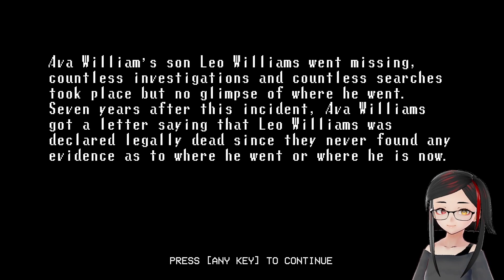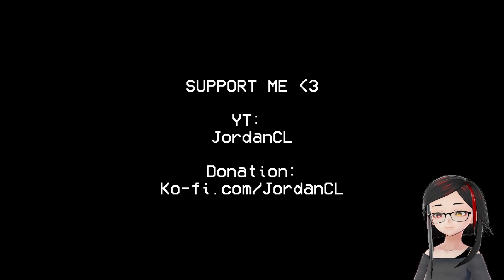Broken Through | Full Game